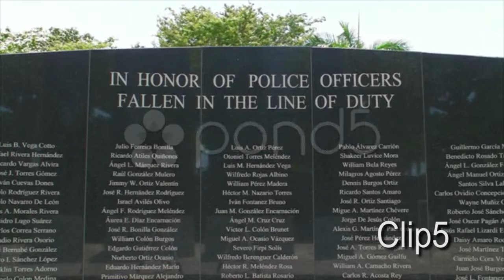Police officer 1